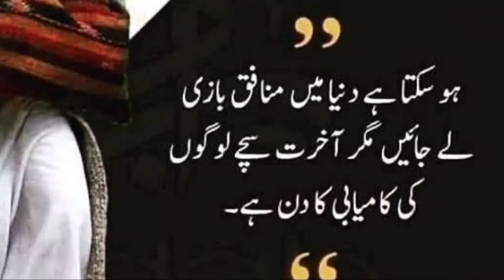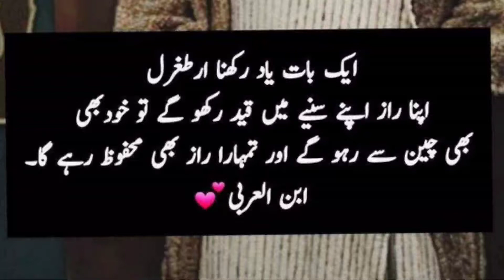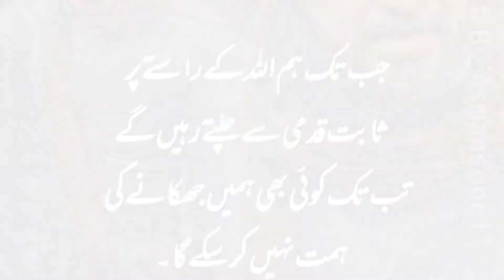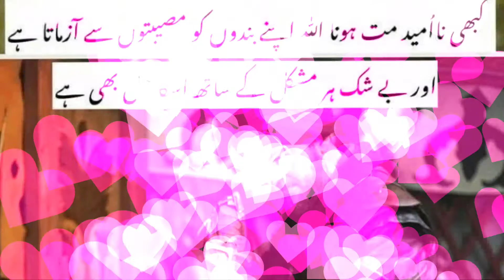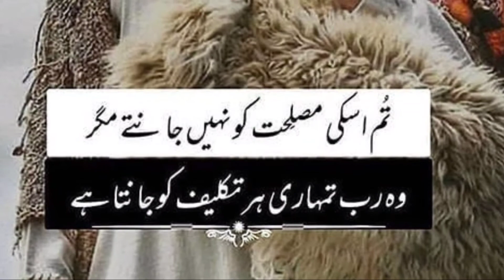Ertugrul Ghazi# Quotation Ertugrul Ghazi Musalmano ki Duniya mein# Ertugrul Ghazi urdu song,👌